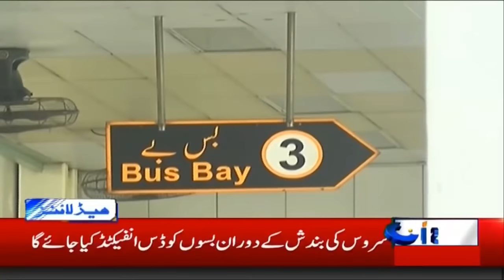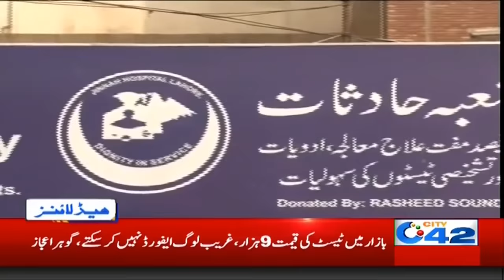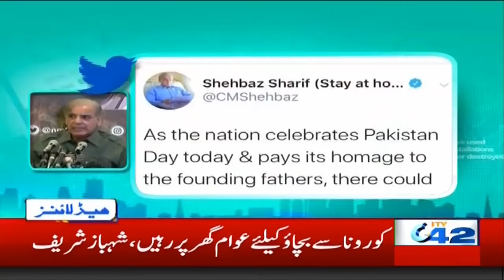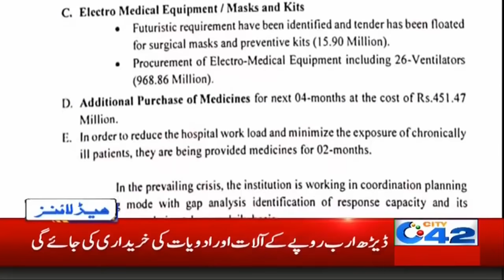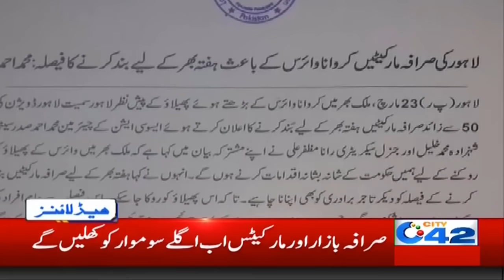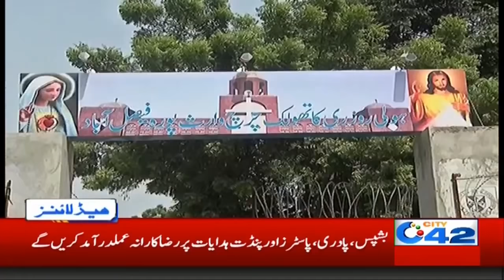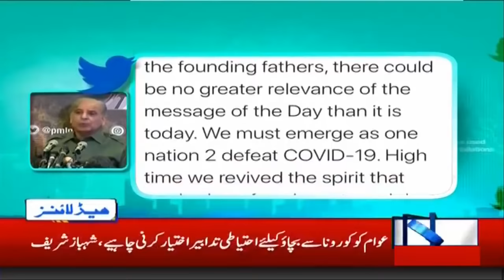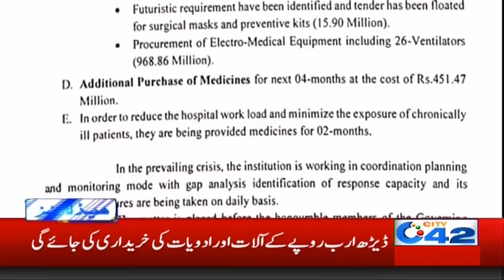6am News Headlines | 24 Mar 2020 | City 42